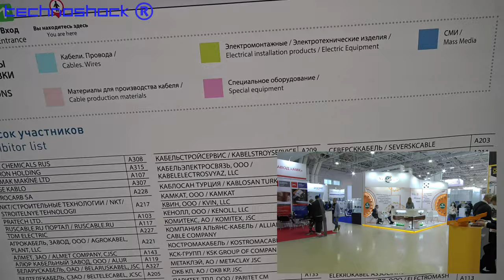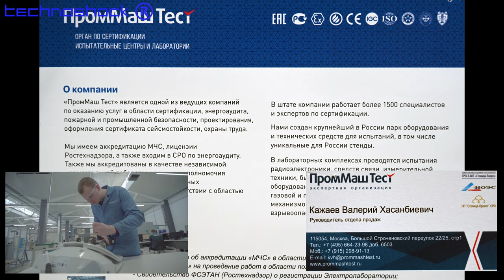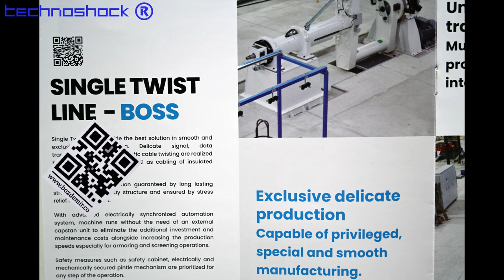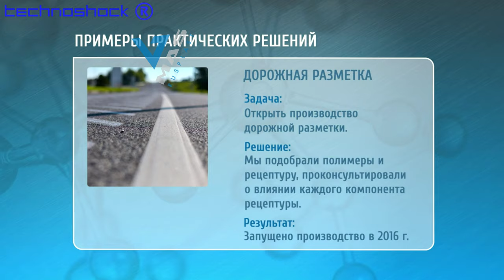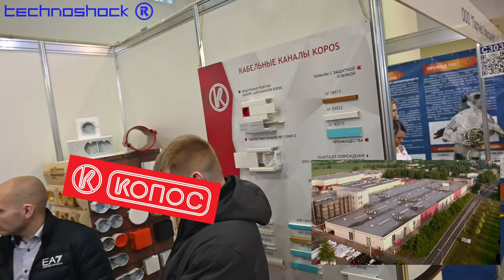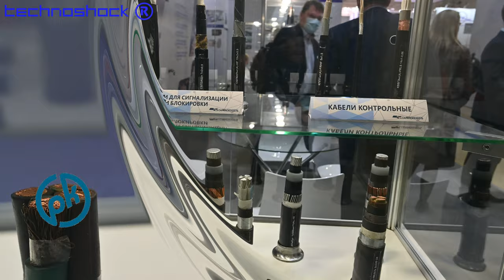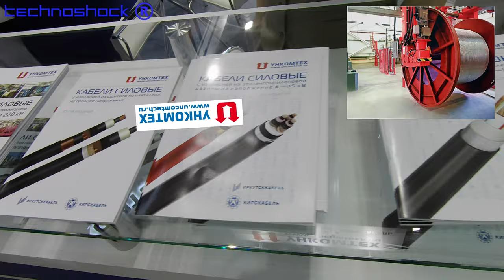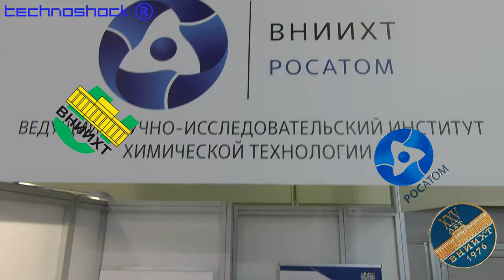CABEX. Часть 1. Международная выставка кабельно-проводниковой продукции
CABEX 2021: 16-18 марта Международная выставка кабельно-проводниковой продукции.

Компании, вошедшие в эту часть:
1. ПромМашТест (Тестирование и сертификация)
2. BOZDEMIR (Станки для скрутки кабеля)
3. РусПласт
4. BALITEH (Оборудование)
5. Партнёр Энерго НН
6. KOPOS (Пластиковые изделия)
7. MrCable
8. Юг-Мет , Завод АМК (Переработка лома, катанка)
9. ХемКор
10. РыбинскКабель
11. УНКОМТЕХ
12. Bior-Tg (Смазка для протяжки кабелей)
13. Malien
14. ВНИИХТ

Robot FEDOR.